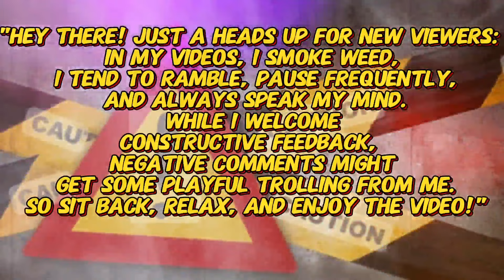SLAP HAPPY REACTIONS | ADAM CALHOUN - Drinking Tonight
UNIT#207